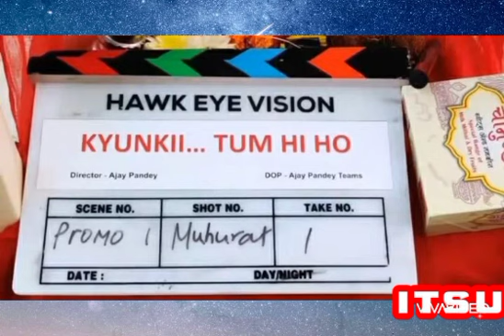Priyanka Dhavale and Harsh Nagar in New Upcoming Serial On Shemaroo Umang